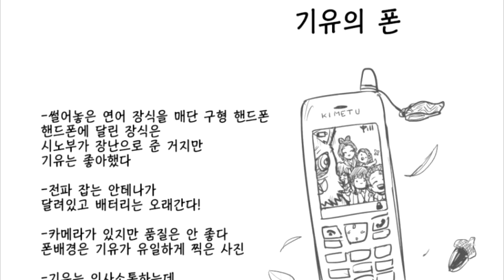[귀멸의 칼날] 코쵸 토미오카 가족 만화.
비디오를 시청 해 주셔서 감사합니다. 비디오를 놓치지 않도록 채널을 구독하는 것을 잊지 마십시오.